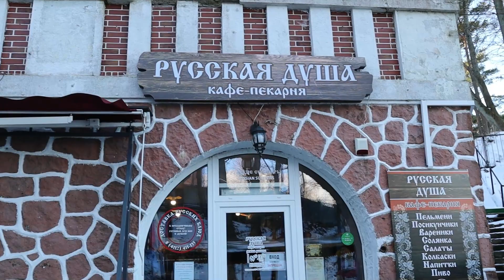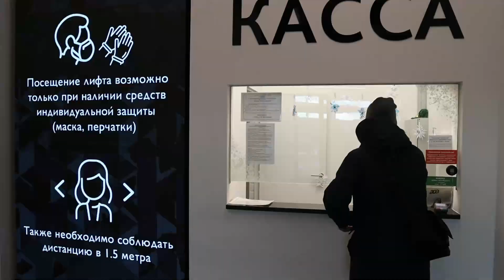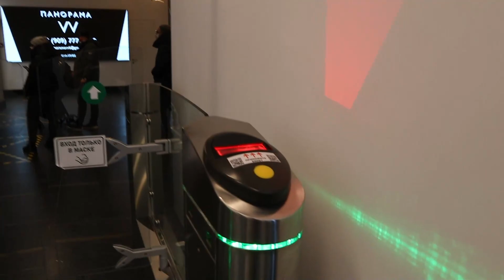Vlog 37. Coming Home for Christmas! Russia 2022 // Winter at the Baltic Sea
Today we're spending a day together in Svetlogorsk, Russia as we've come home for Christmas to spend this beautiful time with our family and enjoy a real Russian winter.

What's inside:
0:00 Welcome to Russia!
1:20 Why did we come to Russia?
4:20 What surprises us in Russia?
7:22 The Baltic Sea
12:50 Dinner time and special tea
16:20 The situation with the PCR tests in the hotel